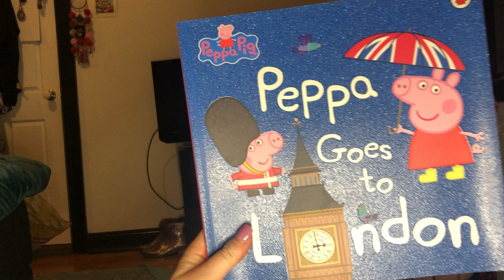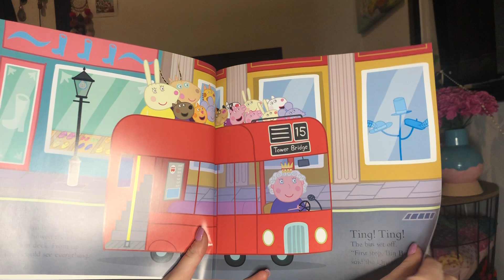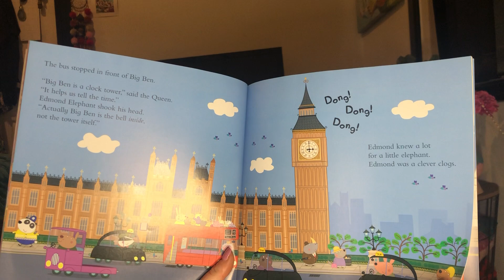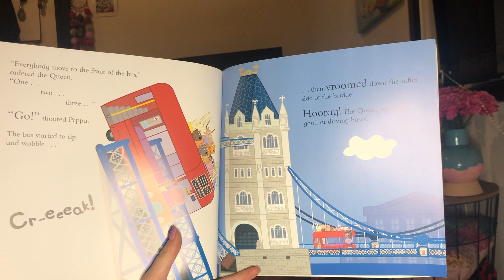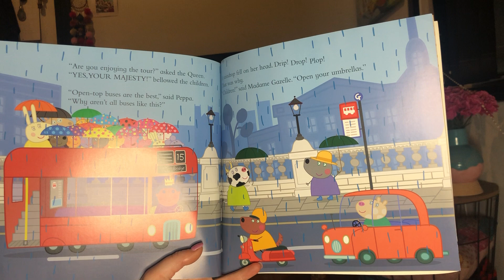Peppa goes to London